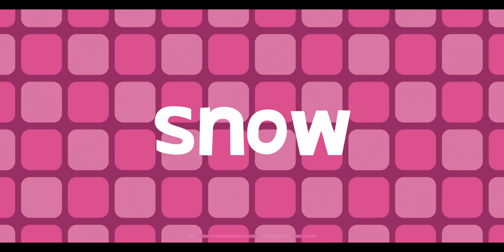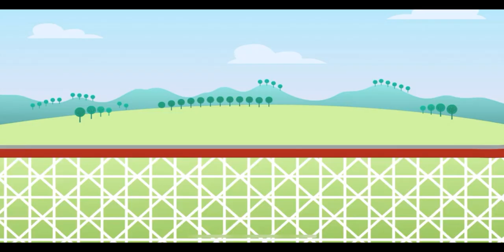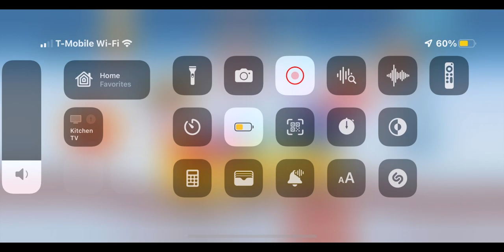ROLLER COASTER FUN ENDLESS LEARNING